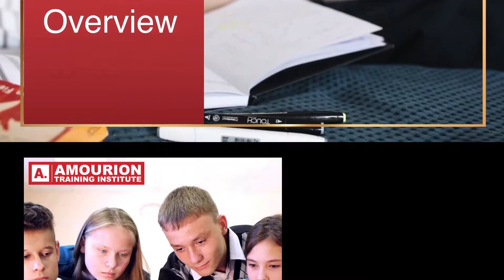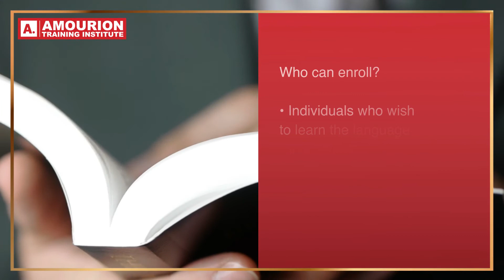Do you wish to learn French? Join Amourion Training Institute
Become Fluent in French!
Learn French from qualified and experienced tutors in Dubai at Amourion Training Institute.